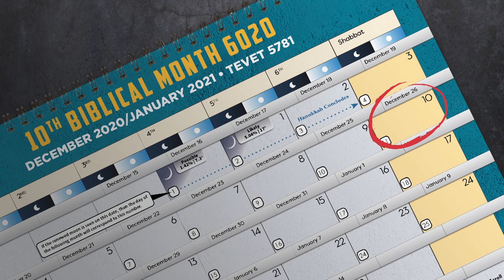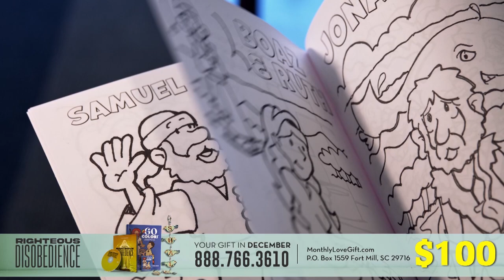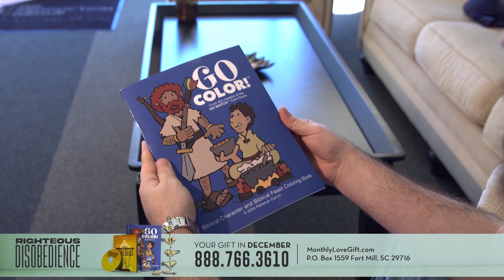Wealth & Wisdom | Shabbat Night Live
YeHoVaH gives us opportunities, talents, and abilities, but are we listening to the world when it comes to using them? Syndicated radio host, entrepreneur, and best-selling author Josh Tolley joins us to share a very important message about your future in this crazy world and how to protect your family from what’s coming!